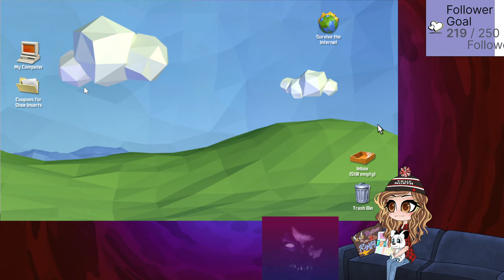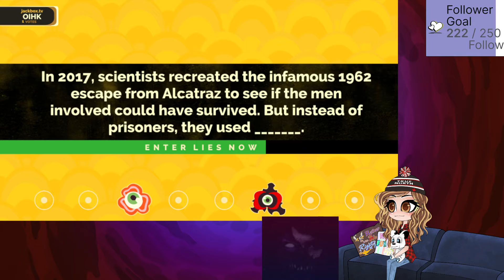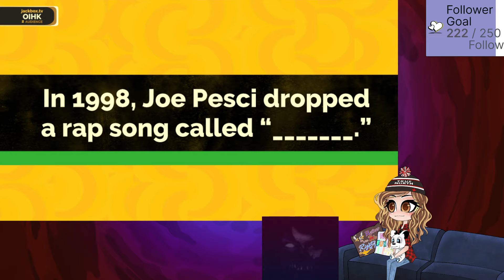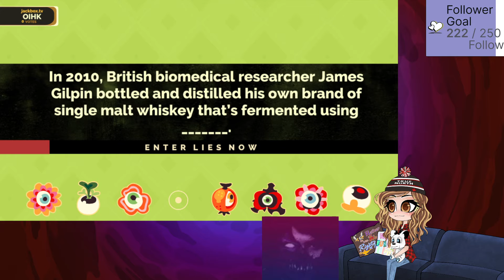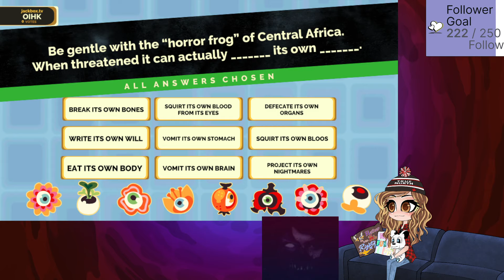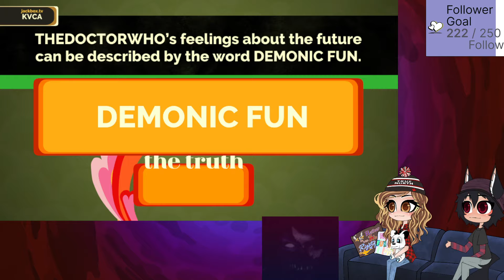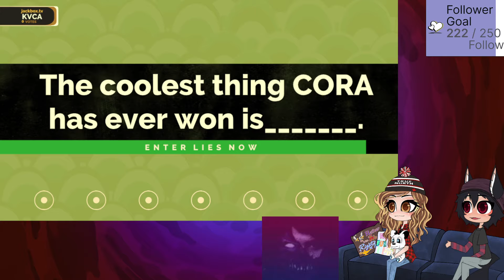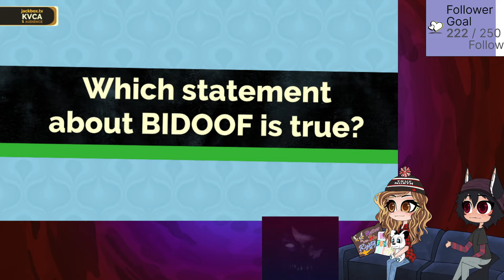A Round Of Fibbage? A True Coup de Gras!!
What fibs will be told today?

Who was on this stream?

Wanna be part of the fun? Next time catch us live on our new Twitch!